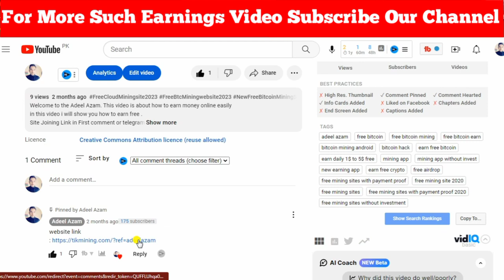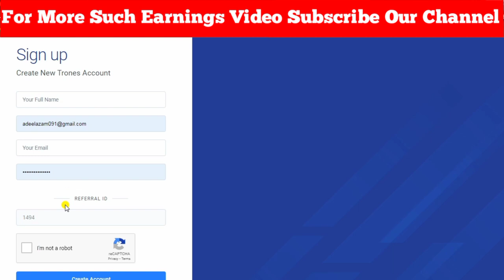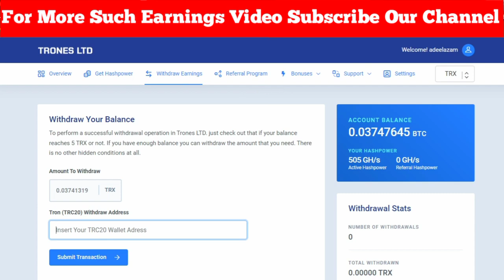Free Cloud Mining Site Fre Trx Mining Site Trx Mining App Trx Mining Free Crypto Free Tron